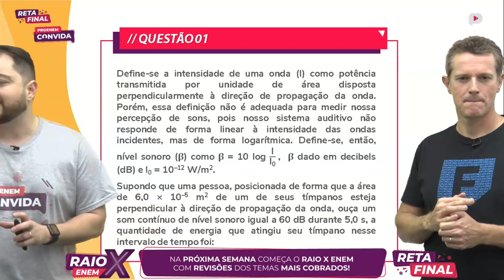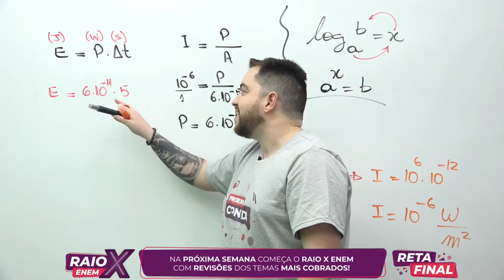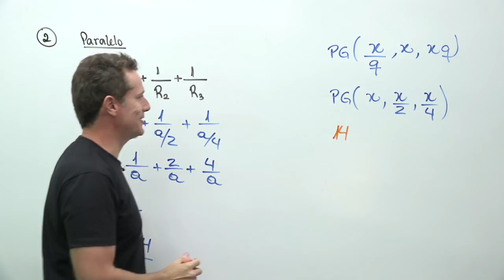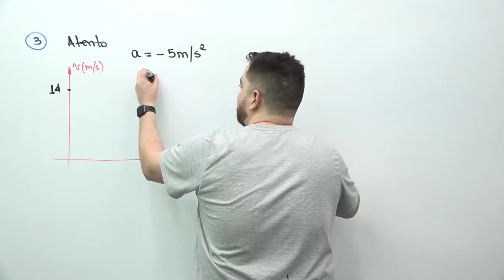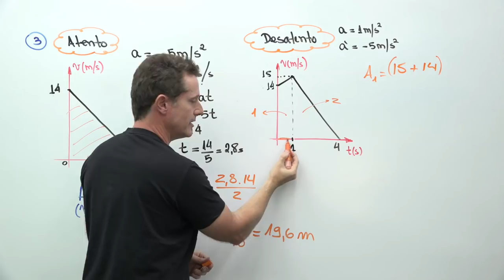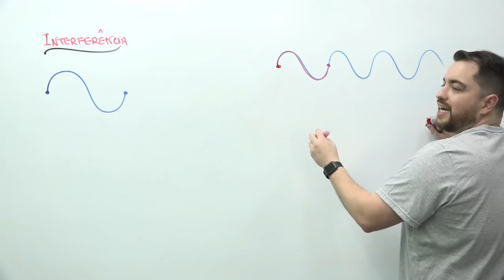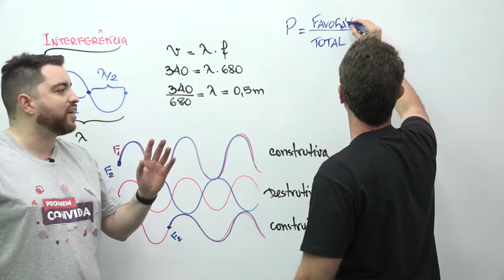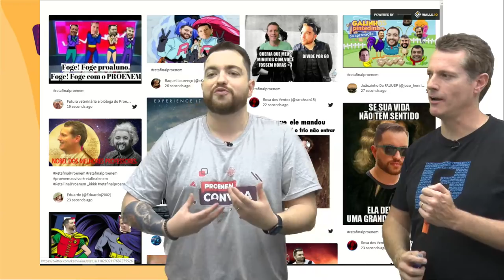BIZUS DE FÍSICA E MATEMÁTICA PARA O ENEM | PROENEM CONVIDA | ARTUR NETO E FERRETTO